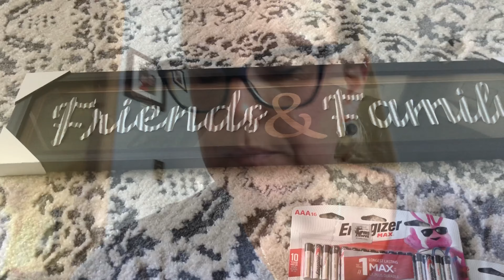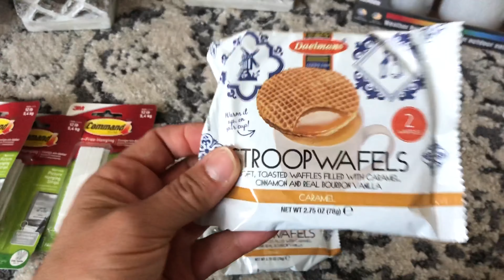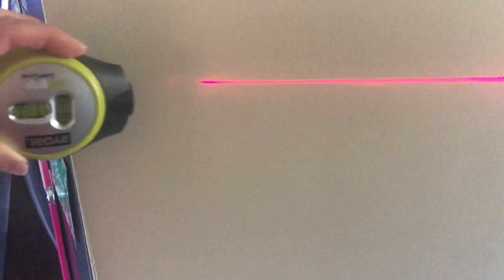PARAMEDIC LIFE |VLOG| Day off | Shop WithMe | Shopping Haul | Decorate WithMe | Easy Dinner Recipes